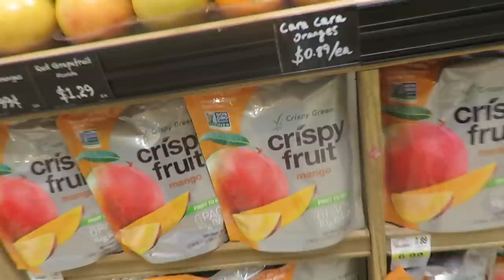SHOPPING HELPER & TIME TO GET OUR FISH! │3•15•17 DAILY VLOG